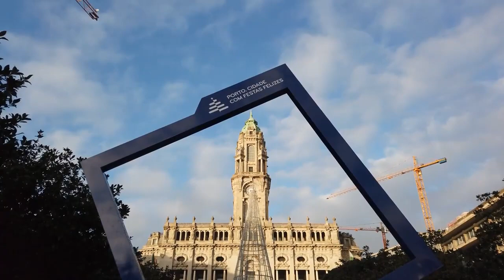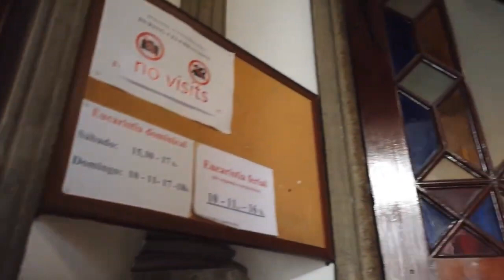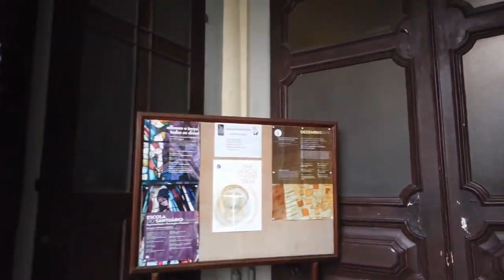***** Walking in PORTO *** Portugal 🇵🇹 4K 60fps UHD *** Caminhando em Porto - Portugal *****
Porto / Portugal is a coastal city in the North of the country. Porto is known for port wine and has some iconic bridges over the Douro river.

We start our walking tour at the Liberty Square (Praça da Liberdade) with the Town Hall (Câmara Municipal do Porto ). On this square are a few monuments and the Christmas decorations for this time of the year (December 2019).

We walk uphill to the Igreja da Santíssima Trindade and check out the Trindade shopping center nearby. Via the Rua da Conceição we get to the garden "Jardim da Cordoaria" and find the viewpoint "Miradouro da Vitoria".

After we've seen the Luís I Bridge (Ponte Luís I) we head uphill again to see the Porto Cathedral (Sé do Porto). We have a good look around before we head downhill once more to see the Douro River.

A quick stroll around sunset at the river and we soon head back to the city center via the Rua das Flores.

As it is getting dark, we end our tour with the Christmas lights in full display at the Liberty Square and the Fonte dos Aliados.